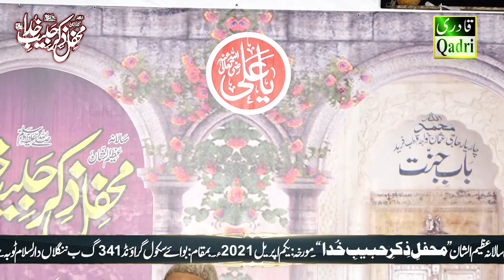Manqbat Mola Ali-Ali Ali ho-Syed Zabeeb Masood Shah & Khalid hasnain Khalid-Zikar-e-Habib e Khuda